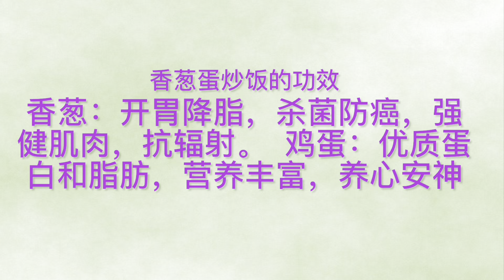传统美食-健康美味的香葱蛋炒饭-只需几分钟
配料表：（三人份）

两杯米，一把香葱，四个鸡蛋，1/2茶匙盐（可根据各人口味），蔬菜油